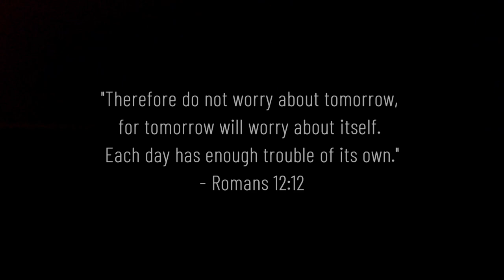ICHIGO VS URYU?? WHAT IS GOING ON?| Bleach TYBW Episode 30 REACTION | Bleach Thousand Year Blood War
Time 2.0's full reaction to Ichigo vs Uryu and Bleach TYBW EPISODE 30! ICHIGO VS URYU REACTION. BLEACH THOUSAND YEAR BLOOD WAR EPISODE 30 REACTION.
The fight between ichigo and uryu was truly peak, safe to say that Bleach TYBW might just be the best Bleach has even been so far. Periott Studios has been a blessing to the BLEACH community and i hope we can see more of this greatness.

Editor/thumbnail artist - AnonAysi